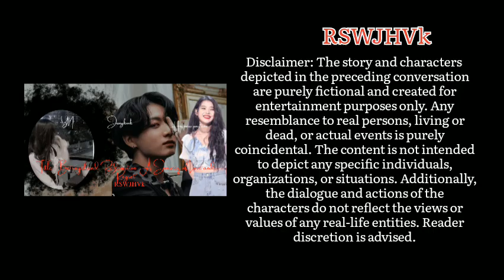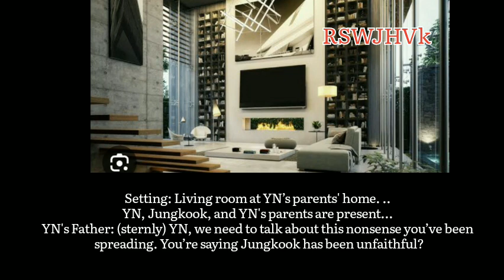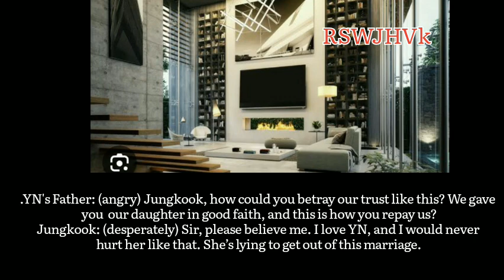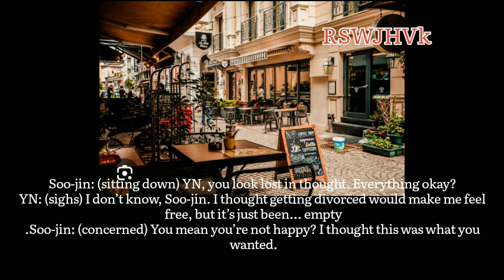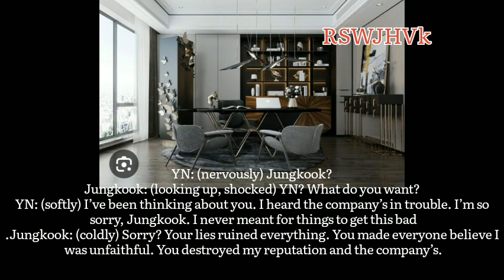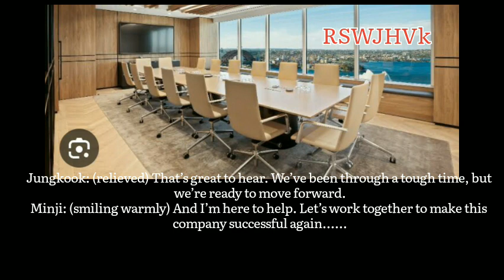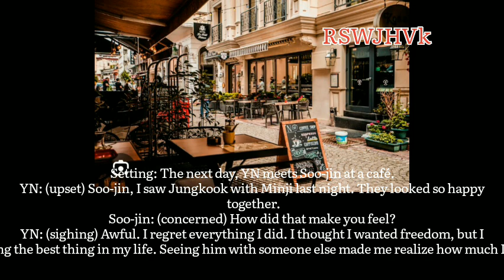Title:Betrayal and Redemption : Journey of Love and Regret / when you put all blame on your husband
Title: "Betrayal and Redemption: A Journey of Love and Regret"
Title: "Truth Unveiled: Redemption in the Spotlight"